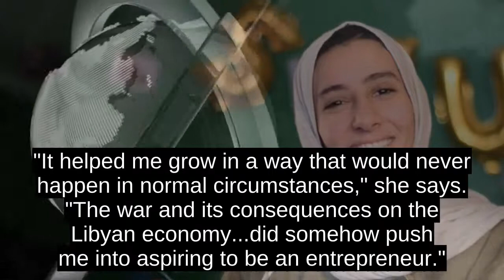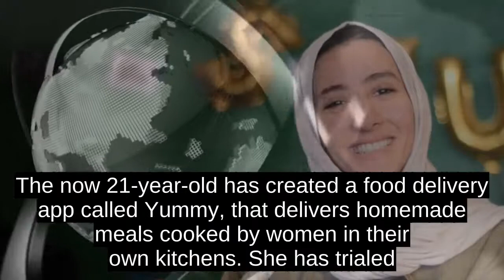Opportunity In Wartorn Libya: The Food Delivery App Empowering Women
One such is Fatima Nasser. Born in Sabha, a city in southwestern Libya, she was just 13 when the 2011 Arab uprising began and Libyas long-time leader Moammar Gadhafi was overthrown.